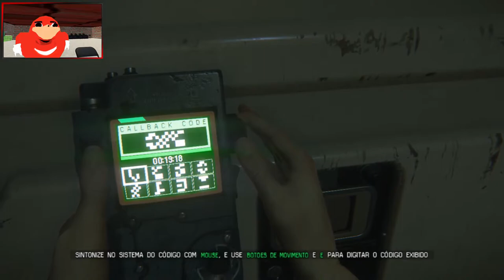Alien Isolation - O cara mais vacilão do mundo #6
Hellou my Brodas
trazendo lhes o novo vide-o de Alien Isolation
espero que gostem
cortei demais msm
ou o vide-o iria ficar demasiado longo
ainda assim espero que curtam o vide-o